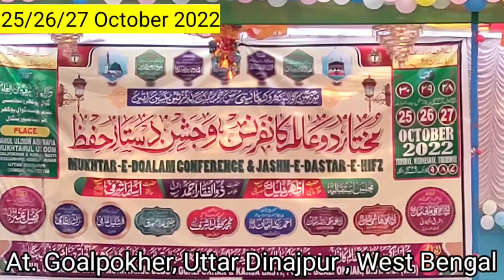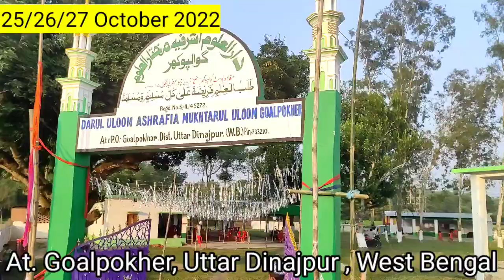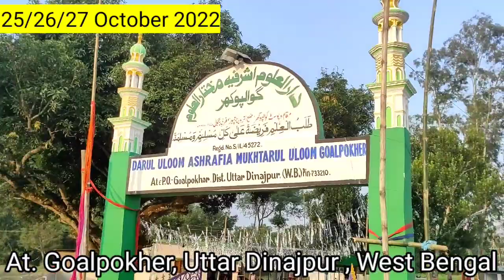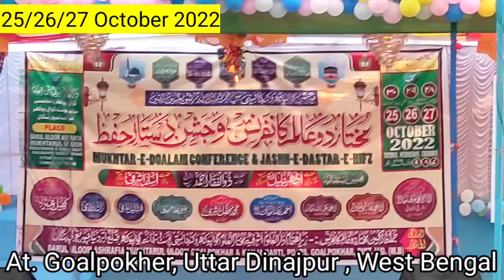Mukhtar E doalam Conference at Goalpokher on 26/27 October 2022